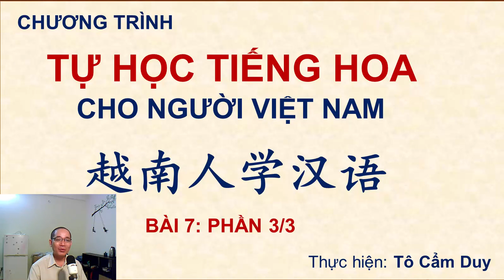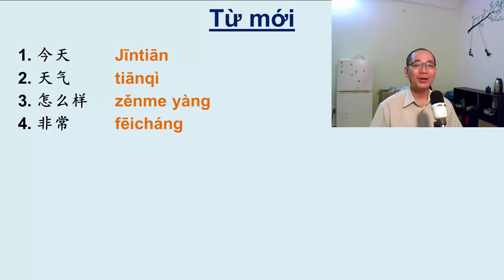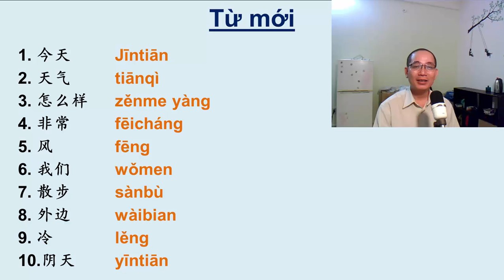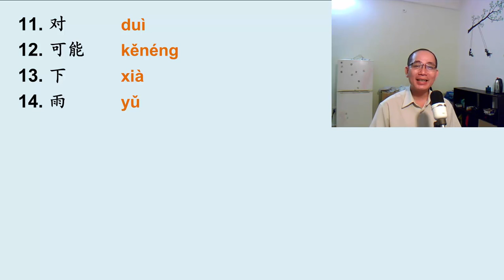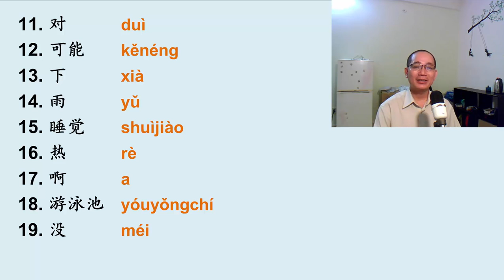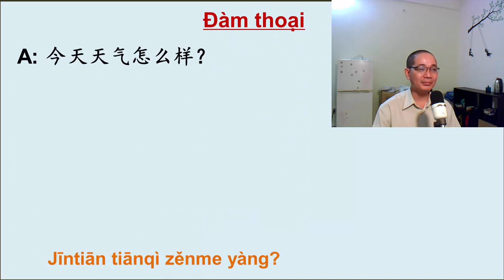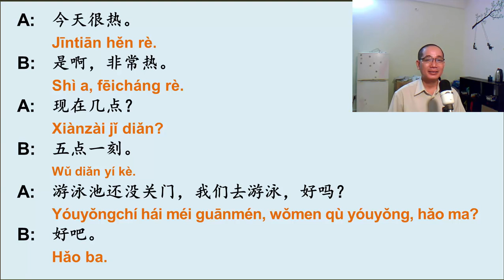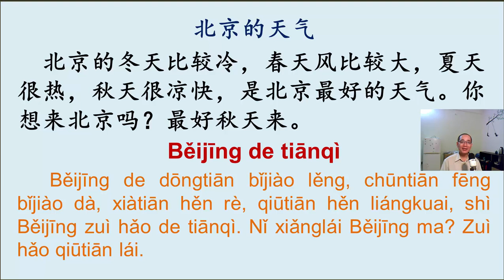PHẦN 3/3 CỦA BÀI 7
Trong phần này, tôi sẽ cùng các anh chị và các bạn ôn lại bảng từ mới của bài 7 và đọc các đoạn đàm thoại của bài 7. Mong mọi người có thể tìm được chút gì mình cần. Thân chào.